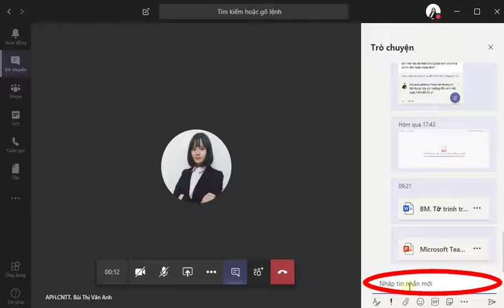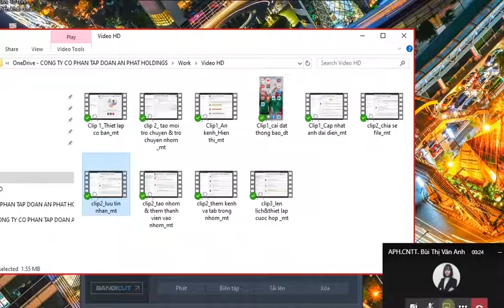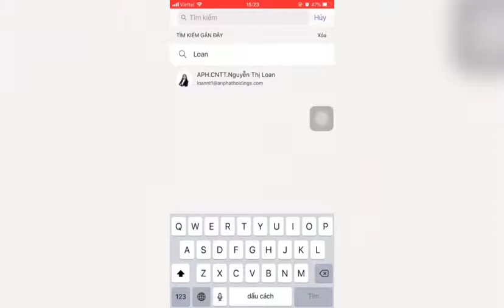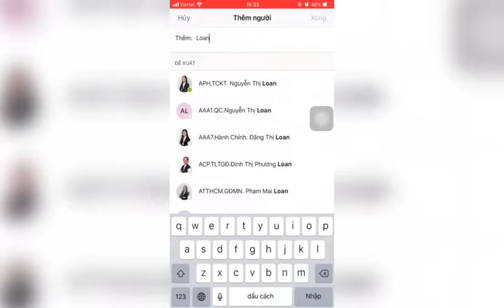[Office 365] - Teams - Cuộc gọi trong Teams